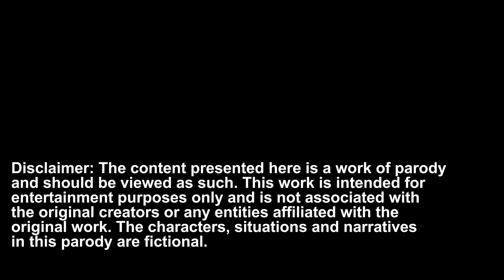THE GRANNY 😈🩸 (Brookhaven Horror Movie) Voiced Roleplay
Other YouTube channels:
▶AARON'S ROBLOX PROFILE - (AARONDRONIN) Youtube channels